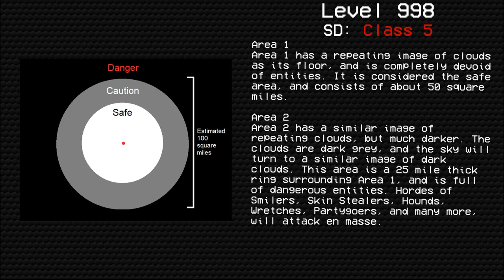Level 998 "Zenith" | Levels of The Backrooms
Level 998 of The Backrooms - "Zenith"

I will be uploading Backrooms and Voidclusters readings typically daily

Written by 1000dumplings
Photo by the Reddit user u/KitsuneCat32